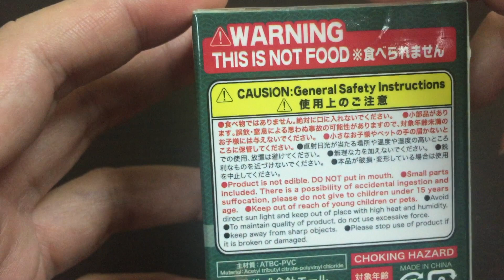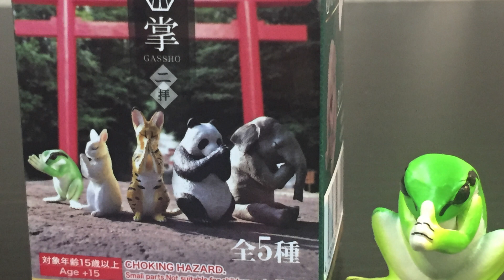Gassho ~合掌 二拝~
Yell 盒蛋 - 動物合掌2

生產商Manufacturer：Yell